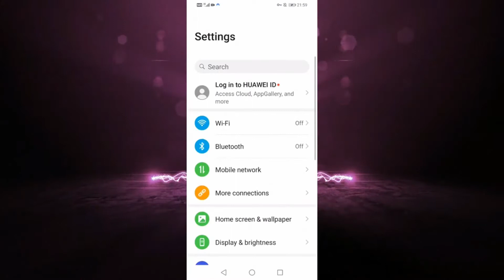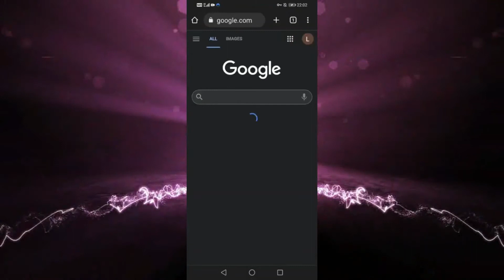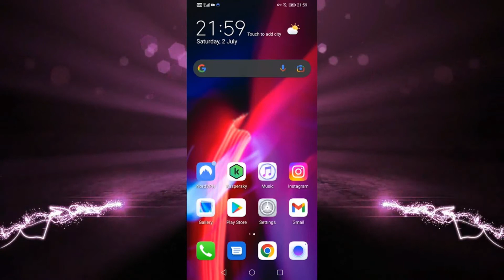Cómo arreglar la pantalla blanca de Instagram